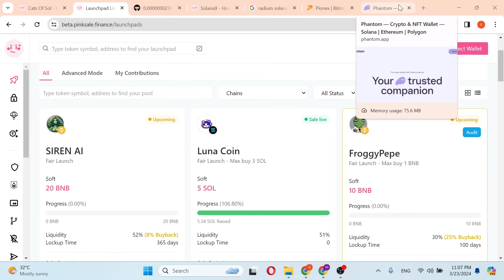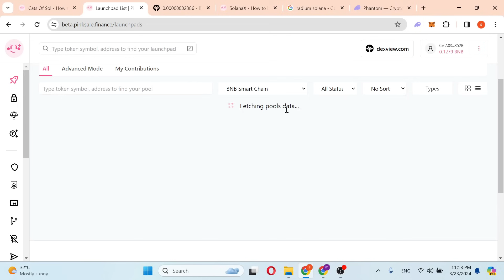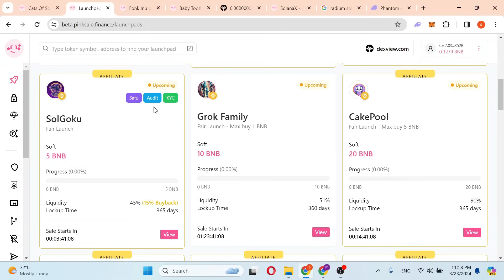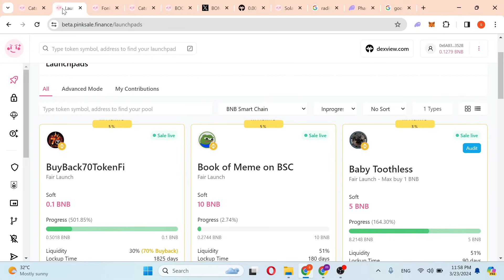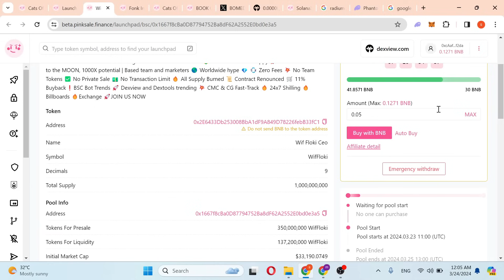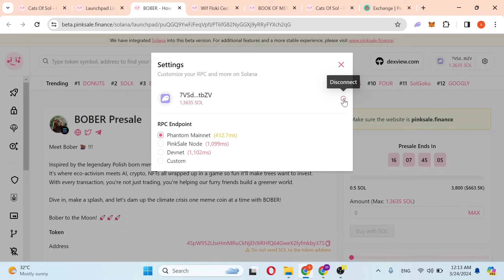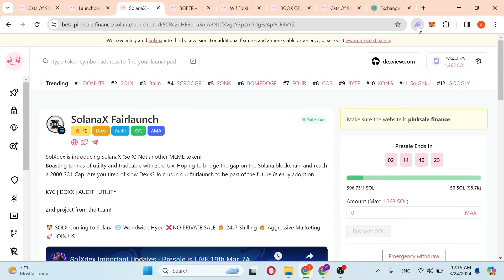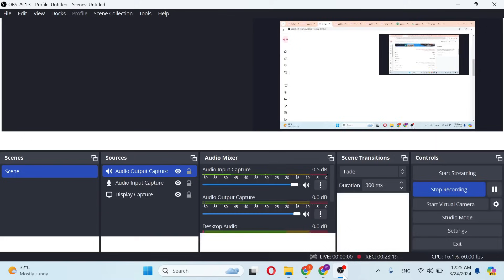كيف تشترك بالاكتتابات للمشاريع الجديدة على سولانا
رابط السنايبر البوت ادناه اضغط عليه او خذ نسخة عنه والصقه في البحث في التلغرام

اضغط هنا في الاسفل لتجد جميع الروابط التي ذكرت في الفيديو  👇👇👇👇👇👇👇👇!!🤩
رابط السنايبر بوت مايسترو اضغط عليه او خذ نسخة عنه والصقه في البحث في التلغرام

 • منصة بايبيت : اقوى منصة للتداول عالميا وارخص رسوم   الرابط ادناه BYBIT

هدايا ممكن تصل قيمتها الى 4050 دولار

• منصة ماكسيس  :  المنصة الافضل لاصدياد العملات الانفجارية والجديدة  MEXC رابط التسجيل ادناه

- بونص 4000 دولار عند التسجيل

منصة gat.io القوية جدا والعملات المتفردة  الرابط ادناه  للتسجيل في المنصة

• منصة بايننس : المنصة الاشهر الرابط ادناه BINANCE

✅ تابعني على التلغرام (تحديث، دورات، صفقات) :
  قناة عالم الكريبتو العامة

0:00 البداية المقدمة
2:36 اين تجد هذه العملات
5:20 ;كيف تختار افضل المشاريع
14:08الربط مع الميتا ماسك
32:17 عملات على شبكة سولانا  ومحفظة الفانتوم

توضيح هذه القناة تعليمية وليست للنصيحة الاستثمارية
استشر المختصين والمعتمدين للاستثمار للاستثمار

العملات الرقمية, ai ,عالم الكريبتو,chatgpt العملات الرقمية في السعودية,العملات الرقمية في المغرب,العملات الرقمية في العراق